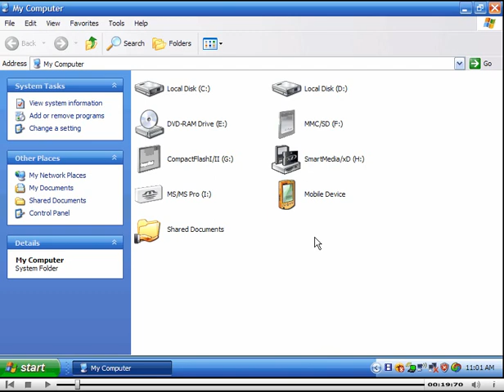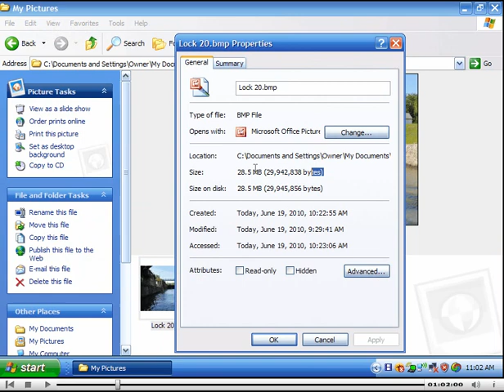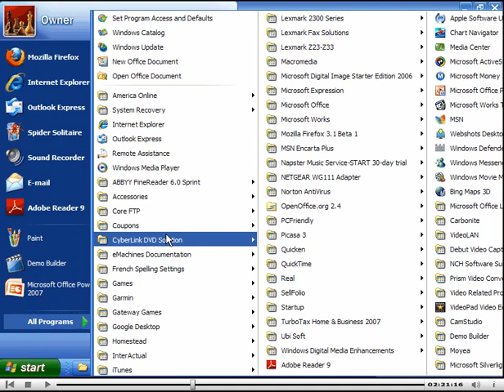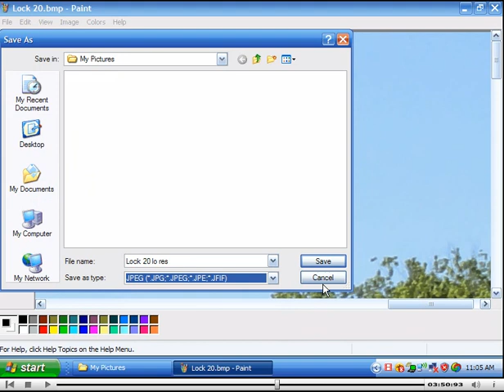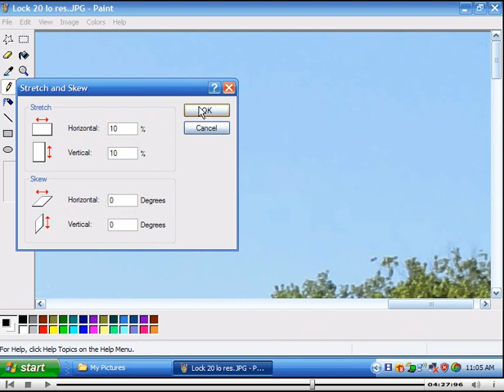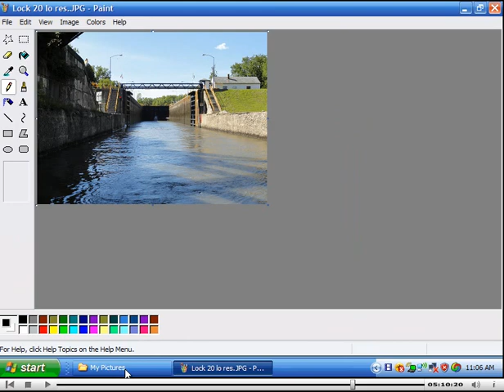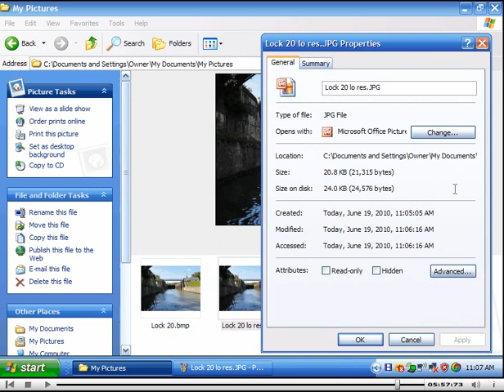Using Paint to reduce photo size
How to reduce or shrink a photo's size using Paint.